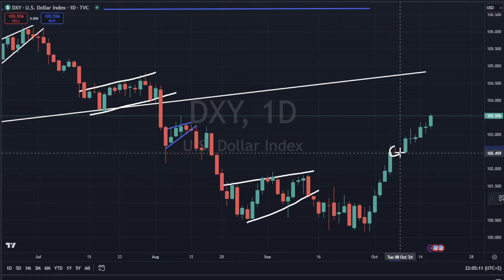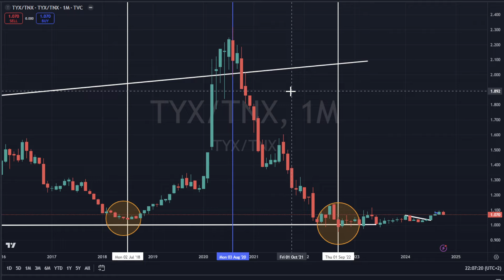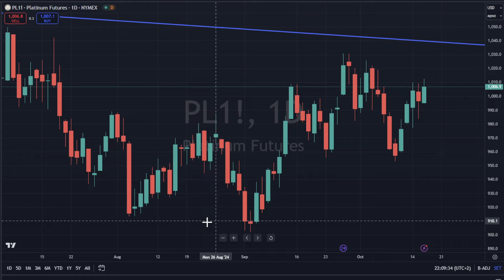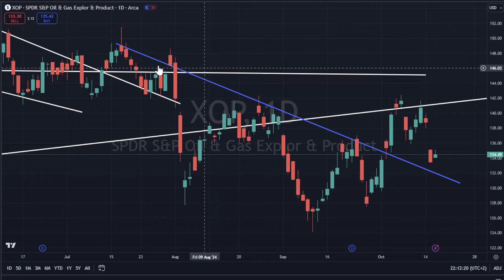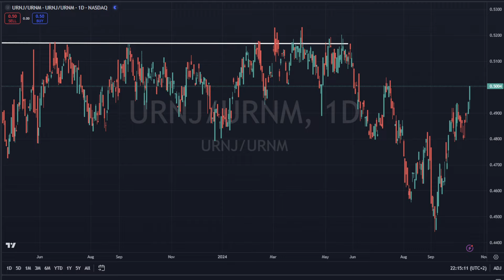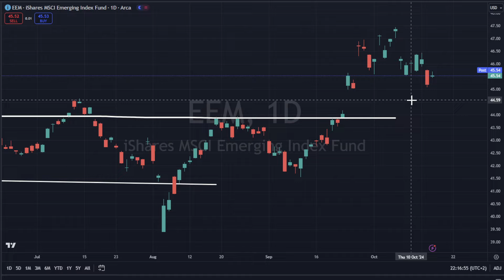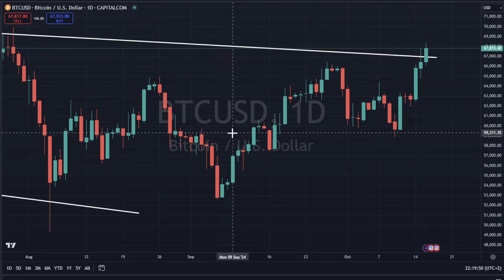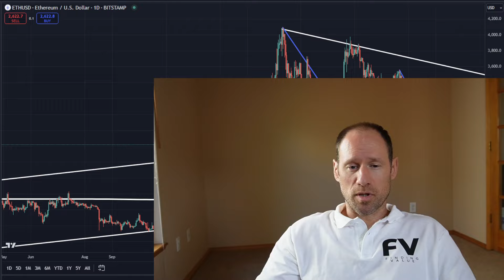Commodities Update: Technical Analysis: URANIUM FIYAH FIYAH!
Stronger dollar with weaker yields today and uranium taking the spotlight today.